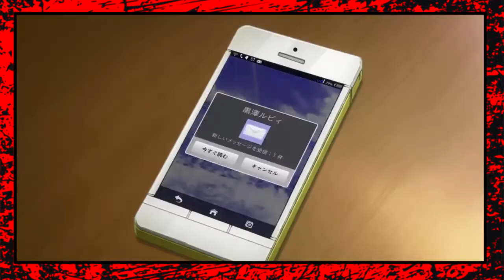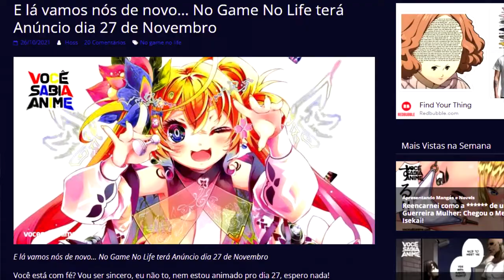INCRIVEL !!! SAIU NOVIDADES INSANAS MAIS NOTICIAS DOS NOSSOS ANIMES FAVORITOS #12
🎁 𝐌𝐚𝐧𝐝𝐞 𝐮𝐦 𝐩𝐫𝐞𝐬𝐞𝐧𝐭𝐢𝐧𝐡𝐨 ❤
RICARDO PIMENTA
Caixa Postal 266 - Cep: 32600971
BETIM / MG